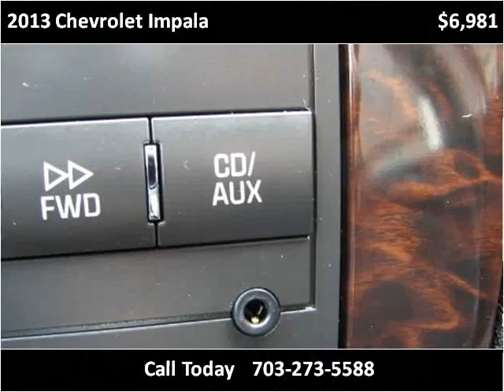2013 Chevrolet Impala Used Cars Fairfax VA